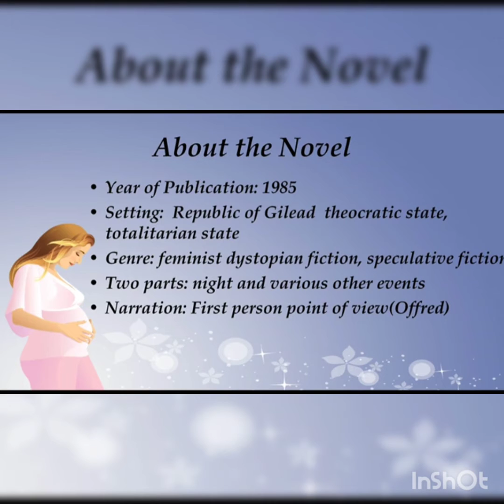Lanaguage Unit - III | Servival | Degree & Diploma Students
It’s rub by Annai Madhammal Trust & associate with Alagappa University, Unlimited Jobs in World Wide Hospitality, Medical, Business Industry, We are creating unique knowledge students in various streams Like Hotel Management, Medical, Business